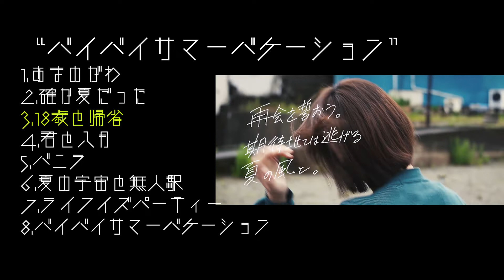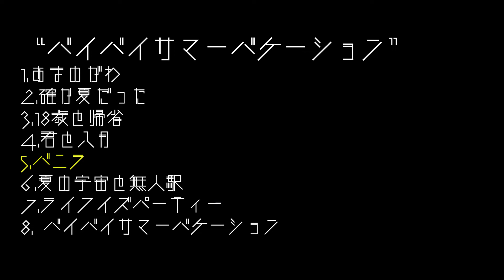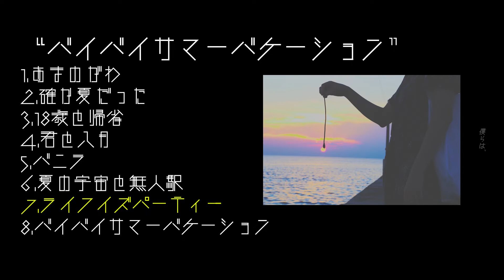アルバム『バイバイサマーバケーション』各種サブスクサービスにて配信開始！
2022年10月・ガモウユウキ配信限定アルバム「バイバイサマーバケーション」を公開しました！

Apple musicやSpotify、LINE musicなど各種サブスクサービスで聴けます！

また、有料でのダウンロードも出来るので、応援してもらえると嬉しいです！

夏のコンセプトアルバムを作りたい、と思って、ずっと作業していたものの、発表する頃には10月、もう肌寒い季節になってしまいました。

ただ、来年も再来年も、ずっと、夏が来るたびに聴いてもらえるようないいアルバムになったと自信を持っています。

あなたにとって少しでも心動かす作品であった時には、ぜひSNSなどでシェアしていただけると嬉しいです。

感想やアドバイスなどもあればぜひお聞かせください！

【自己紹介】
オリジナルソングや弾き語り、旅、音楽について語る動画を投稿中。【好き】を追求する場として、Youtubeを活用しています。

自己紹介/

路上ライブで世界一周の旅を終え、東京を中心に音楽活動中のガモウユウキです。

二年間に及ぶ世界一周の旅では、

•オーストラリアでワーホリしたり、

•ネパール地震のチャリティ路上ライブでアジアを回ったり、

•アフリカ、ヨハネスブルグで全財産の入ったキャッシュカードを盗られたり、

•ローマではギターを盗られたり、

しながら、なんとか生きて帰ることができました。

旅で感じた音楽の無限の可能性を体現するために、一つでも多くの自主制作作品をYouTubeを通じて表現していけたら、と思っています。
自分の曲や旅動画などなど、好きにアップしていきます。

▼他の曲もぜひご視聴ください。